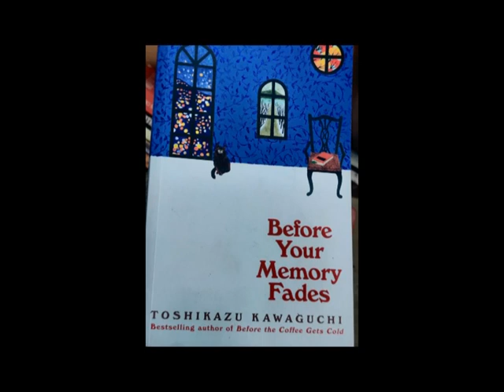Before Your Memory Fades Book Review | Book Recommendations | Rati Agnihotri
Before Your Memory Fades by Toshikazu Kawaguchi Book Review | Book Recommendations.

Japanese books are celebrated the world over for their use of fantasy, magic realism, and poetic language. Here is bringing to you a book review of the latest book by the author of Before the Coffee Gets Cold series.

Podcast Background Music No Copyright 1 hour

About me :

I am Rati Agnihotri, a writer, journalist, and YouTuber.

A poet to the core, I like all things beautiful, unique, and sensitive.